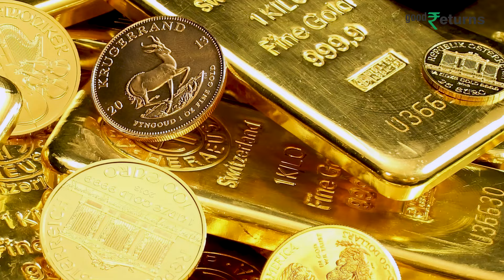Gold Price Today: करवाचौथ से पहले लगातार दूसरे दिन महंगा हुआ गोल्ड, जानें लेटेस्ट भाव | GoodReturns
Gold Rate In India: करवा चौथ के त्योहार से पहले सोने की मांग में तेजी के कारण देशभर में सोने के दामों में वृद्धि देखी जा रही है. 18 अक्टूबर 2024 को देश के प्रमुख शहरों की बुलियन मार्केट में सोने के भाव में लगातार दूसरे दिन भी बढ़त दर्ज की गई है.

                ~HT.178~GR.121~ED.148~PR.147~